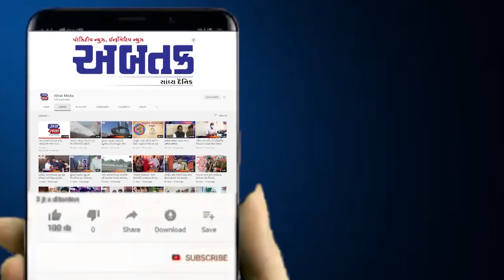સુરત : કડોદરા GIDC પોલીસ મથક અને પલસાણા પોલીસ મથક ખાતે યોજાયો શસ્ત્ર પૂજનનો કાર્યક્રમ